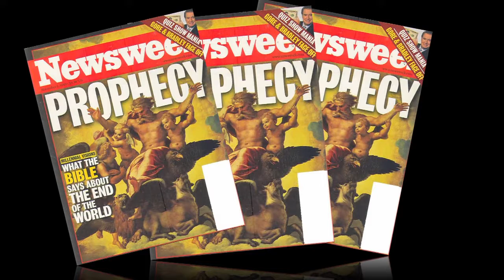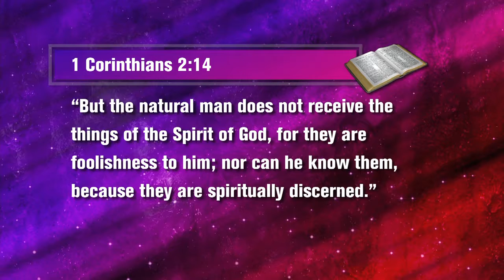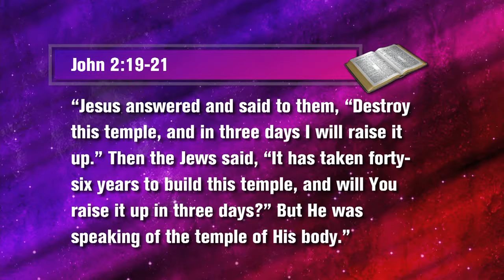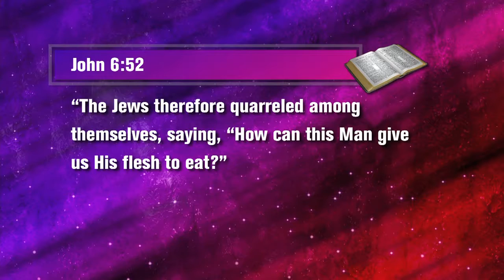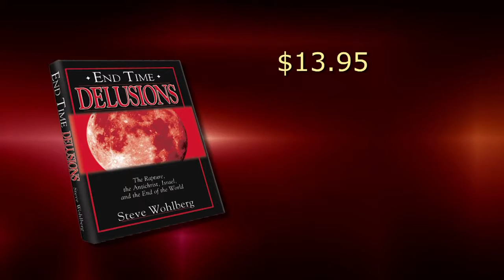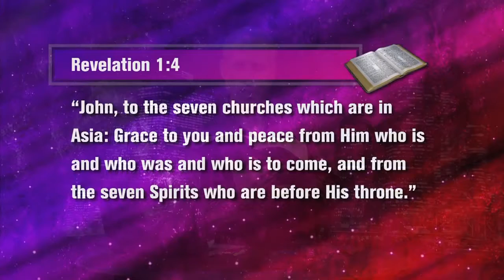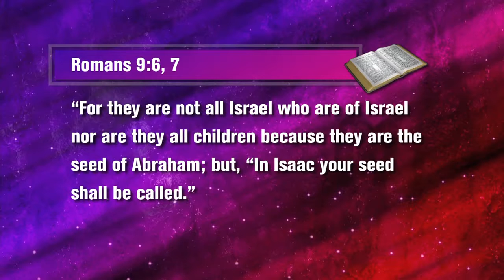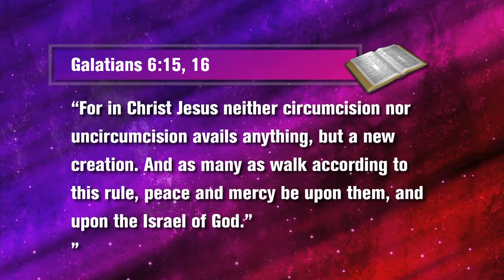21 All Eyes on Israel - His Voice Today - Steve Wohlberg